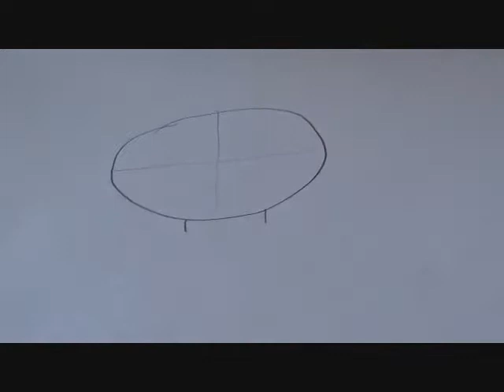Let's Draw #10: Sailor Moon!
Today on Let's Draw, we sketch someone we've been wanting to do since 2014- Sailor Moon!